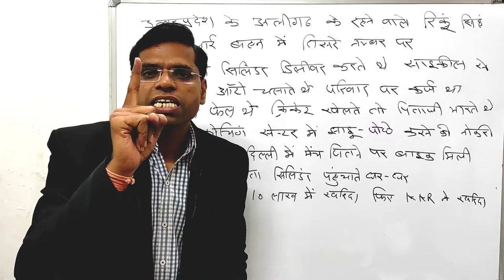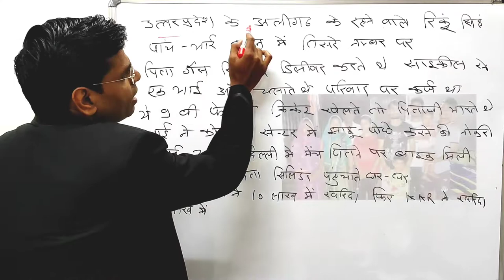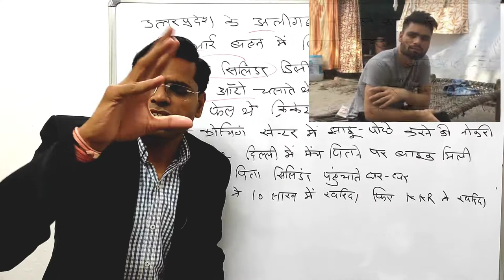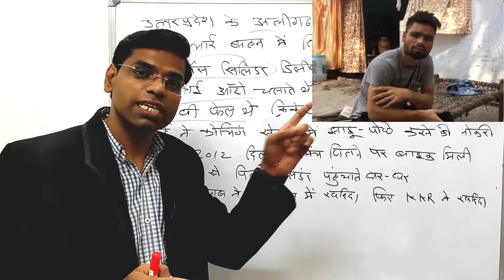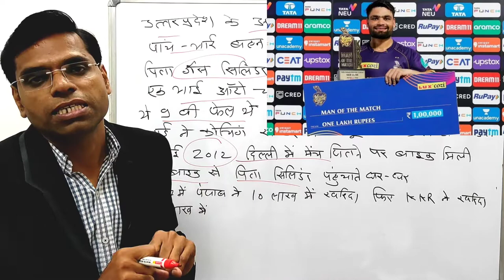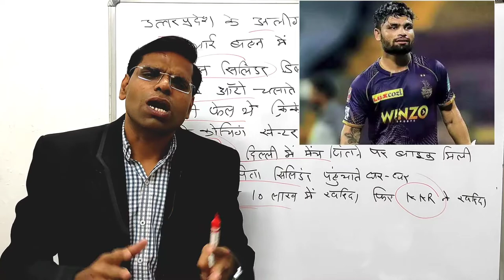rinku singh | 9 वी फेल कोचिंग सेंटर में झाड़ू लगाई आज IPL के राइजिंग स्टार | motivation video